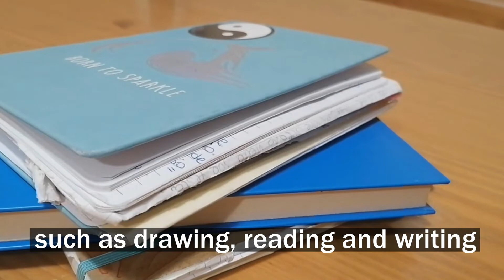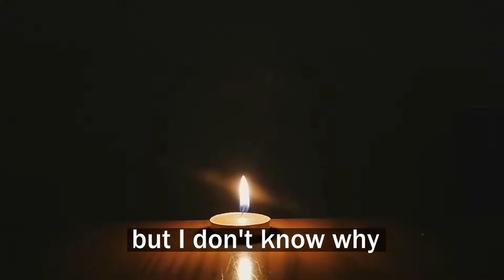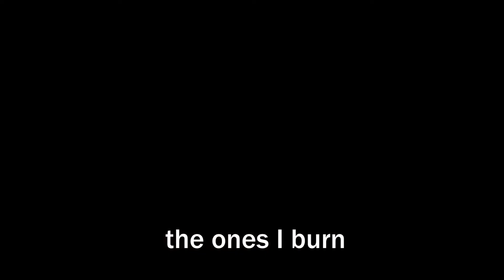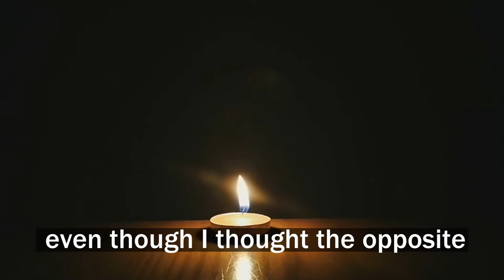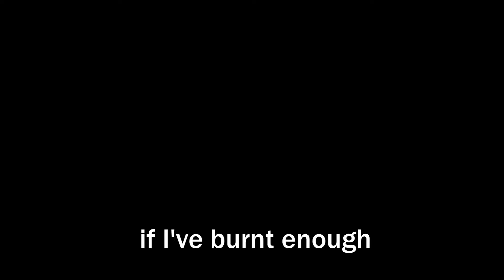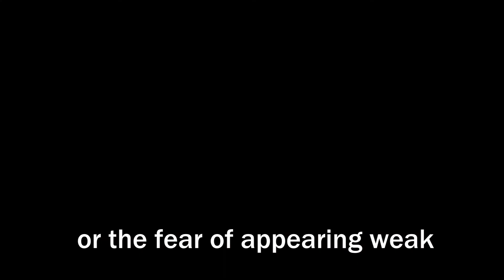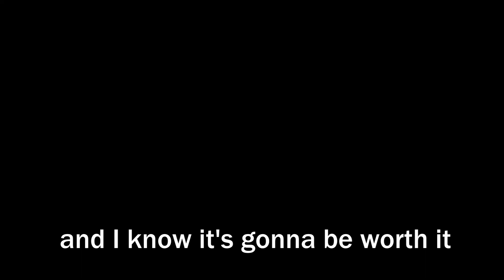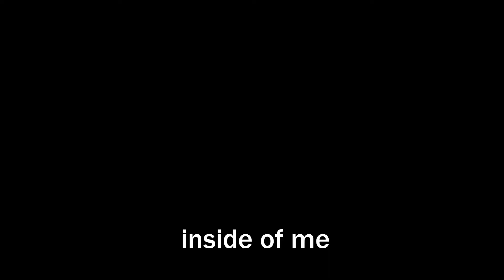NUMB3RS - short film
may this be your sign
to stand up and fight
'cause it's never to late!
IL MIO SERVER DISCORD!
TELLONYM:
( InsegrEmmy ; Q&Emmy )
!SOCIAL!
Wattpad: Emmeline Kazemaru (@GoldenEmmyKa)
Telegram: @EmmyKaze (privato) - La Discarica di Emmy (canale)